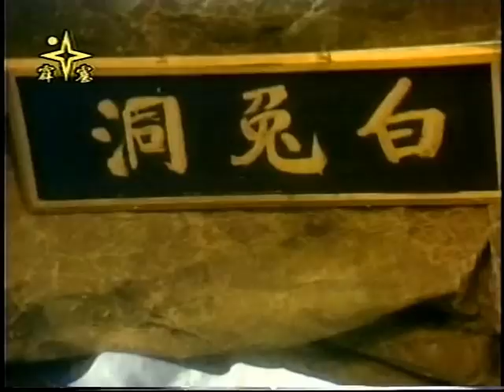巫山一段雲23、24集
葉青歌仔戲《巫山一段雲》，共40集，1985年10月華視首播。

編劇：狄珊
演員：葉青（白雪生）、林美照（林玉兒、織雲）、狄鶯（魚小蓉）、楊懷民（仇天鵬）、連明月（李流虹）、黃珈凌（金麗）、璉蓮（白美娘）、許儷齡（柯夢飛）、林夢梅（瑤華公主）、白冰冰（蕙蓮仙子）、石惠君（蘇仰仰）、陳秀嫦（柳長卿）、陳松勇（老牧童）